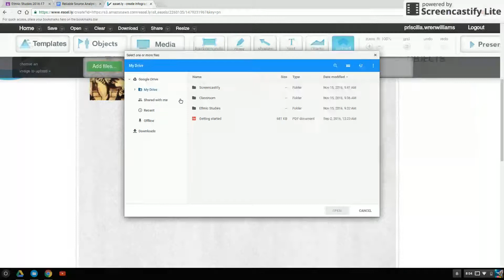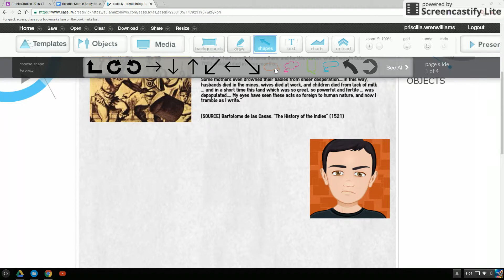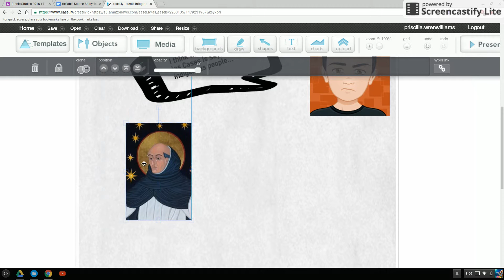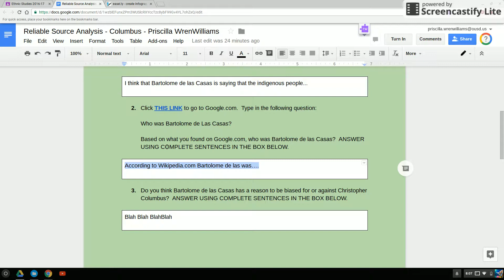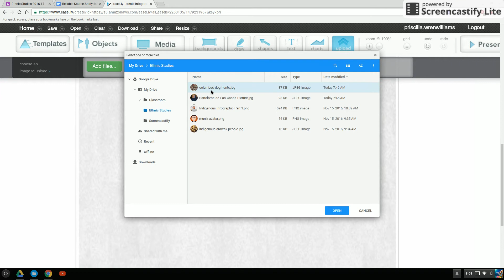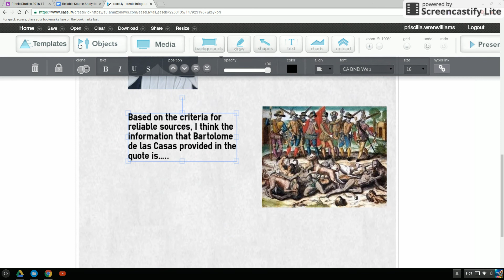Indigenous Infographic 2